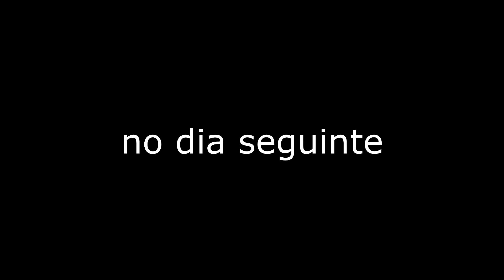PIORES PRESENTES DE NATAL